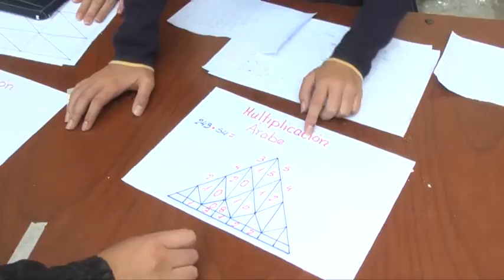Unidad Educativa Principe de Paz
Unidad Educativa Principe de Paz realizo una casa abierta para mostrar los conocimientos que adquirieron los alumnos durante todo el año.